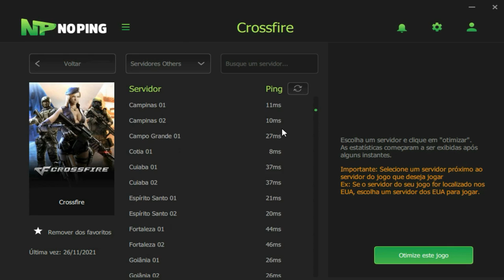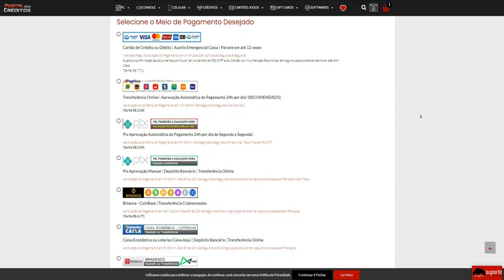Essa QBZ é DIFERENCIADA...